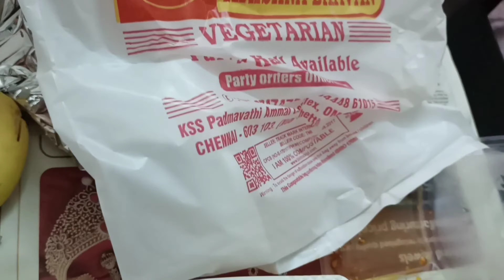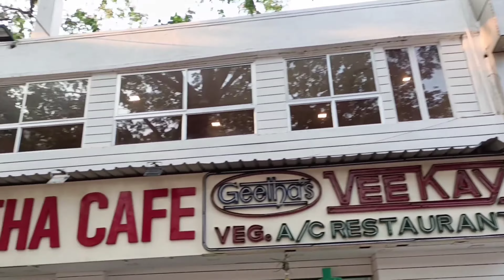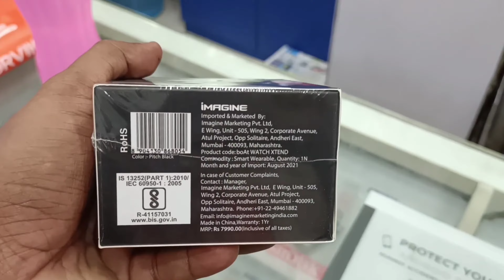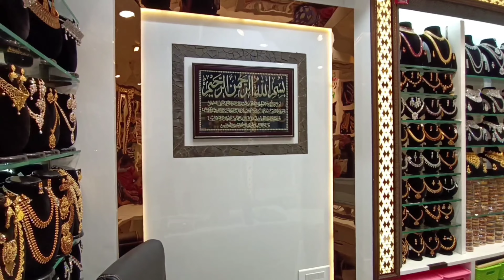Bridal jewellery collections🤩 | Pondy Bazaar Vlog | jewels for hire | Reeza Vlog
Hope You all guys like my Videos. I need your all support. Keeping my fingers cross to be a good youtuber with your all support

My Gadgets
Main Camera Osmo Pocket Cam
DSLR Camera Canon EOS 1500D
My Mobile Redmi Note 8 Pro
My Tripod DIGITEK
My Ring Light DIGITEK
My Microphone BOYA MIC

Keyword 🐾
Tamil youtube videos, Tamil vlogger, Tamil vlog
Day in my life, Diml, tamil cooking channel, Tamil cooking recpie, travel vlog,
travel vlogger , Tamil unboxing, day in my life in tamil, diml in tamil
food tasting review in tamil, vlogs , travel vlogs , tamil cooking channel , house tour , room tour , Bathroom tour 😅 , vlogs in tamil , hd videos in tamil ,